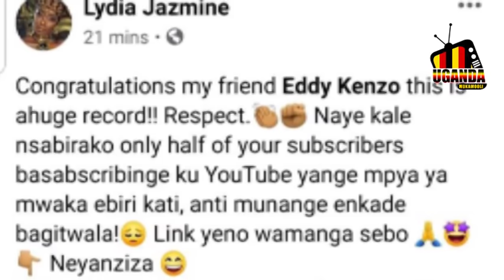Obbade Okimanyi Nti Lydia Jazmine Asabye Eddy Kenzo Amukoleko Mulujudde ????